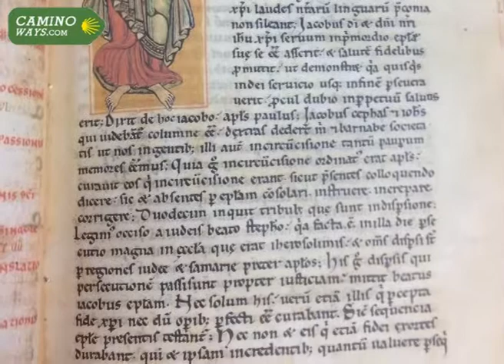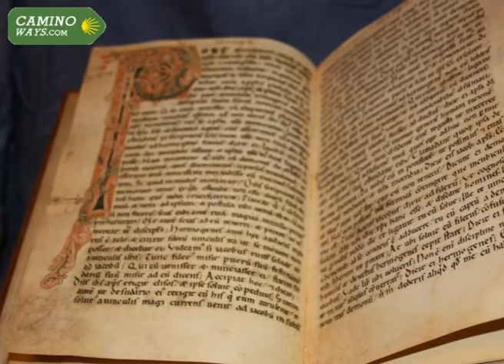Codex Calixtinus: the first Camino guidebook | CaminoWays.com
Codex Calixtinus is considered to be the first Camino de Santiago guidebook. Written in the 12th Century, the Codex Calixtinus is divided in five sections or 'books'. Book 5 covers in great detail the pilgrimage to Santiago de Compostela along the French Way route, the Camino Francés.

The Codex, also known as the Book of St James, is kept in the Cathedral of Santiago de Compostela and it's an authentic practical travel guide for the Medieval pilgrim: listing sanctuaries worth visiting along the way, including notes on food, local customs and other travel advice such as hospitality tips.

While the Codex Calixtinus takes its name after Pope Calixtus II, it is now believed to have been written by French cleric Aymeric Picaud, and not the Pope.